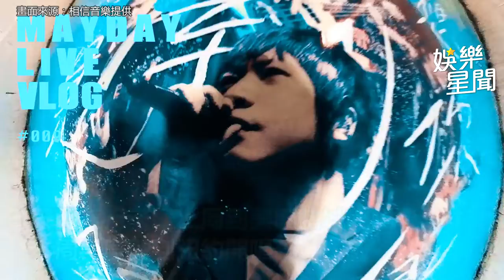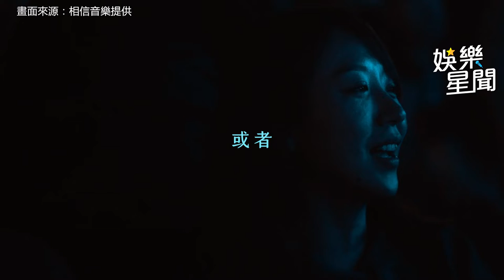五月天相隔5年紐約開唱 阿信「一起提早跨年」嗨翻全場｜娛樂星聞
相信音樂 提供